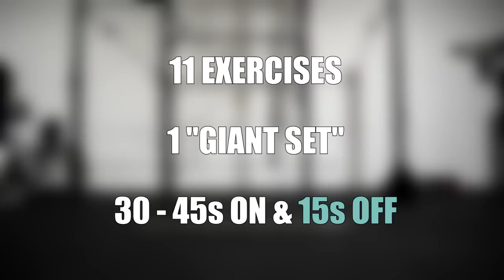Get Rid Of Bra Bulge With This Back Workout (RESULTS IN 2 WEEKS) 🔥 | No Equipment Upper Body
Let's smash this back workout and reduce the unwanted bra bulge and back fat. This is a 2 Week challenge, let's gooo :)
Don't forget guys that diet is very important for our over health and I encourage you to eat as healthy as possible and drink enough water during day :)

Program designed by me and exercise physiologist to achieve the best results!

1)
2)
3)
4)
Track: Marin Hoxha - Leave Your Side (feat  Alexis Don)